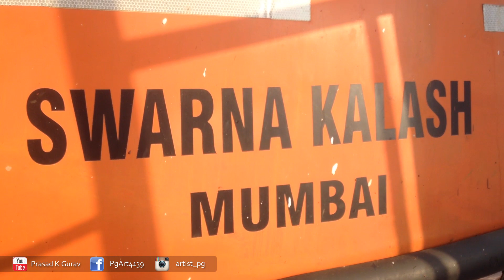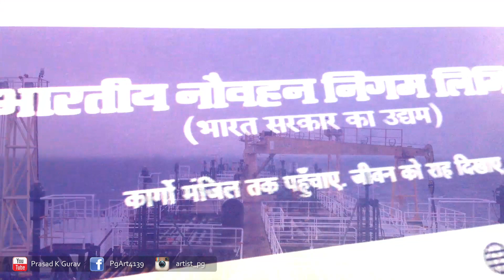Waving with Swarna Kalash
Life at Sea with my Swarna Kalash. Beautiful scenery...